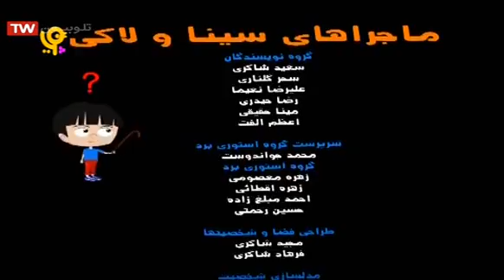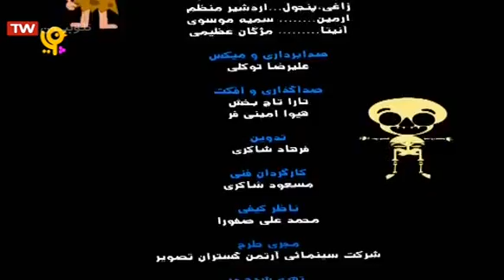ماجراهای سینا و لاکی حواس پنجگانه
سینا آرزو می‌کند که ای کاش لاک‌پشتش نیز می‌توانست با او حرف بزند... آرزوی سینا برآورده می‌شود و از آن به بعد، آن دو دوستان خوبی برای هم می‌شوند. لاکی، لاک‌پشت دانایی است که در مورد بسیاری از مسائل اطلاعات خوبی دارد، مثل زندگی لاک‌پشت‌ها، زنبورها، ماهی‌ها، گربه سانان، کرم‌هاي خاکی، مورچه‌ها، خفاش‌ها، عنکبوت‌ها، و بسیاری مطالب خوب و ارزندۀ دیگر. او به کمک یک چوب جادویی توضیحات خود را بر روی یک پردۀ جادویی برای سینا و دوستانش به تصویر می‌کشد.
لیست پخشهای بیشتر:
ماجراهای سینا و لاکی

این چیه؟

This video is under CC licence
Author: iribtv